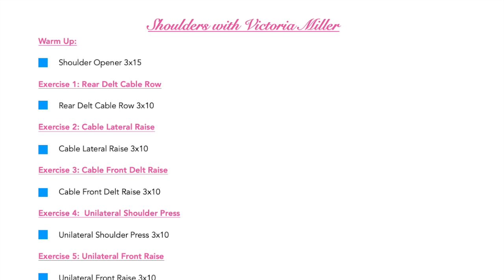SHOULDERS | Great For Everyone, Lets Get Toned Together!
Thank you to all of my subscribers I am so grateful for all of you!! I want to do something special for when I hit 10 000 subs, so help me get there!! I am so so so happy to be creating content for you all! I plan on doing more vlogs and videos where you get to know me! :) Thank you so much for all your support I am so lucky! I hope you enjoy these workout videos, because I love making them for you :)

HEIGHT -5'4"
HEIGHT- 64 Inches
HEIGHT-164 CM

MY MEASUREMENTS
INCHES
Bust: 31.5 Inches
Ribs: 27.5 Inches (just under bust)
Waist: 25 Inches
Hip: 36 Inches
Upper Thigh: 21Inches (thicker part of thigh)
Mid thigh: 19 Inches
Inseam: 27/28 inches

CENTIMETERS
Bust: 80 CM
Ribs: 70 CM (just under bust)
Waist: 63.5 CM (smallest Part of stomach area)
Hip: 91.5 CM
Upper Thigh:  53.3 CM
Mid thigh: 48.3 CM
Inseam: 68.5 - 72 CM